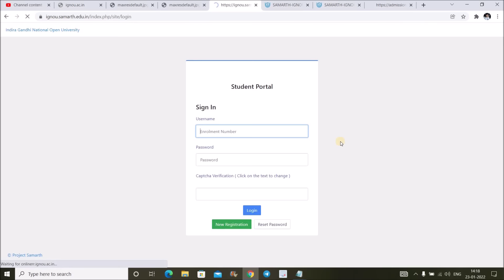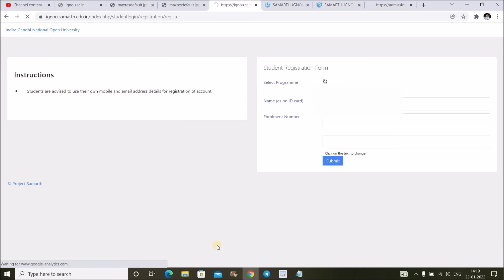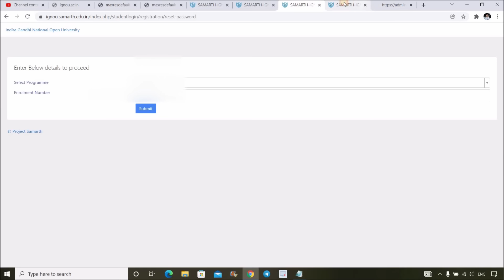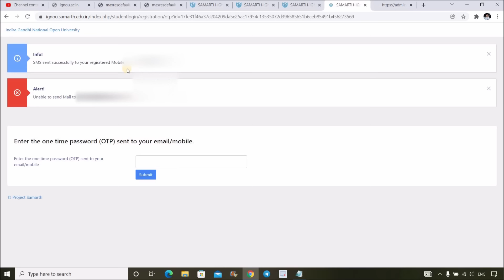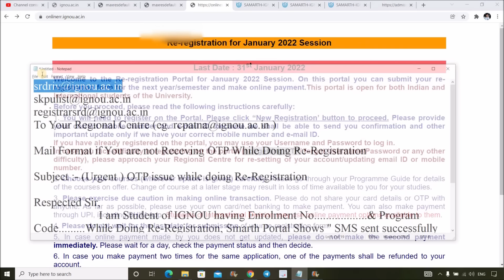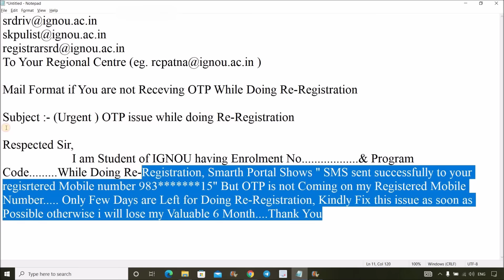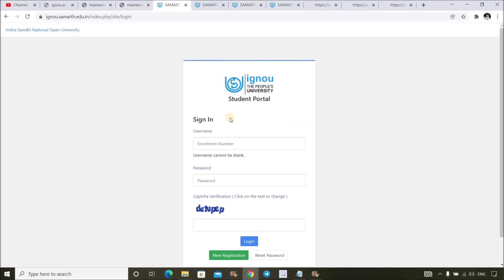IGNOU Students Facing Big Problem | Re-Registration 2022 Problem | OTP Not Received Solution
In this Video i have given information about OTP Problem that IGNOU Students are facing while doing Re-Registration for January 2022 Session or Doing Registration on Samarth Portal...For Doing Re-Registration or to Avail Many Services of IGNOU, First You have to Registered Yourself on Samarth Portal but for that You will receive an OTP on Your Registered Mobile Number but that OTP is not Receiving... I have Explain the Problem & Solution in this Video...Do Watch to Get Complete information...

(M.A Sociology)

M.A English